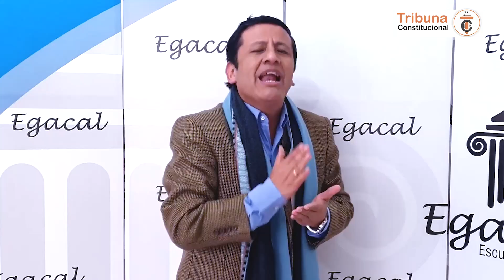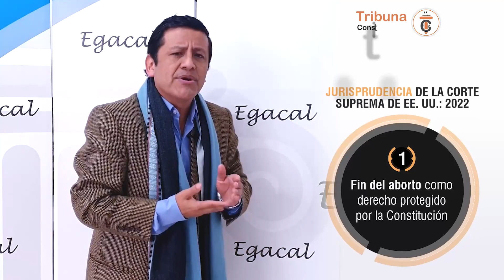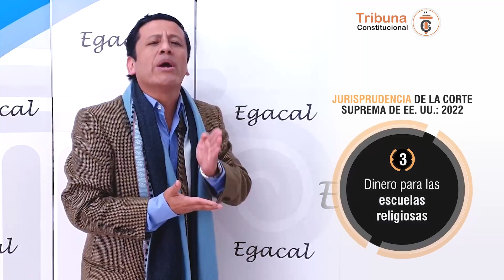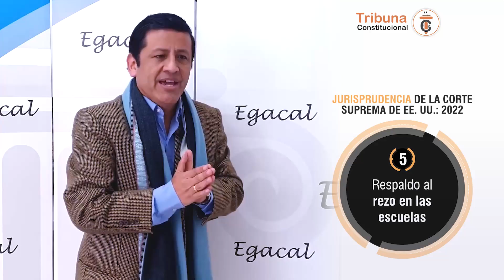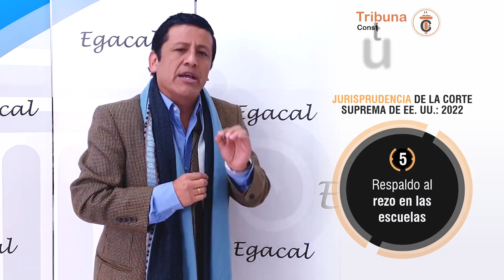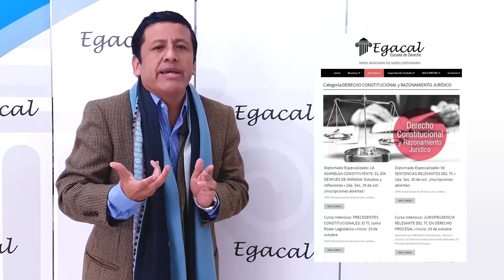LA CORTE SUPREMA DE EE. UU.: Jurisprudencia 2022 - TC # 315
La Corte Suprema de los Estados Unidos es la más importante del mundo con respecto a la trascendencia de sus fallos. En la presente entrega resumimos las cinco sentencias más notables de la primera parte del año 2022.

🔴𝐏𝐀𝐑𝐀 𝐂𝐎𝐍𝐒𝐔𝐋𝐓𝐀𝐒
📌⚖ Cursos especializados y asesorías académicas